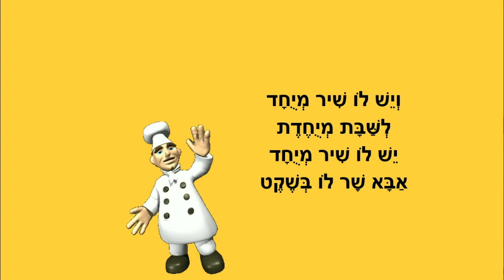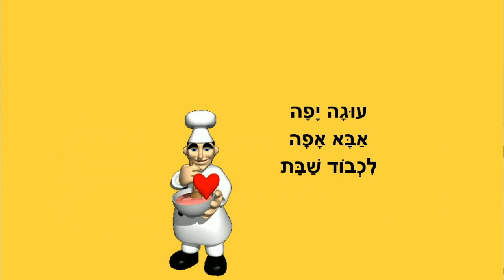עוגה לכבוד שבת - סיפור לילדים - כתבה: ריקי זקן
עוגה לכבוד שבת
סיפור ילדים